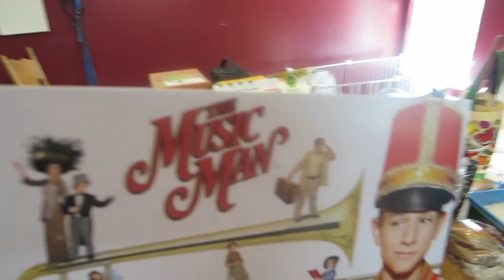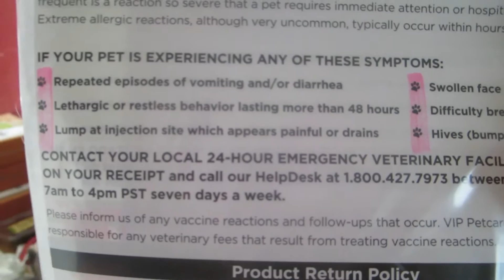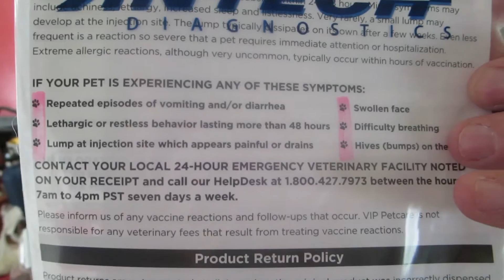DID YOU POOP YET?